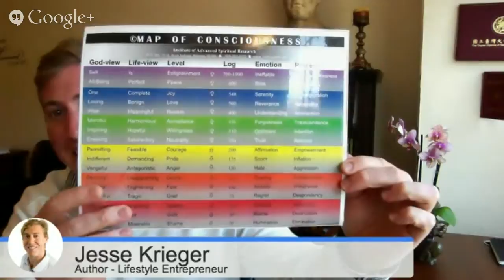Dane Maxwell - Building The Foundation for a Successful Software Business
See how Dane Maxwell created numerous 6-figure software businesses and then launched The Foundation to teach his method to other aspiring entrepreneurs. The Foundation has grown to to be a 7-figure business helping thousands for from generating ideas, to getting their first customer. You won't want to miss this.